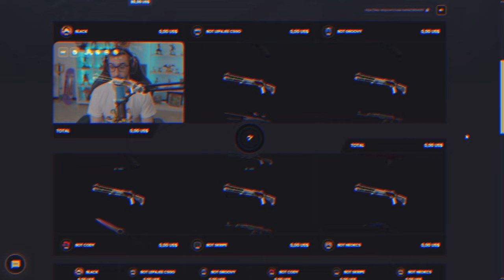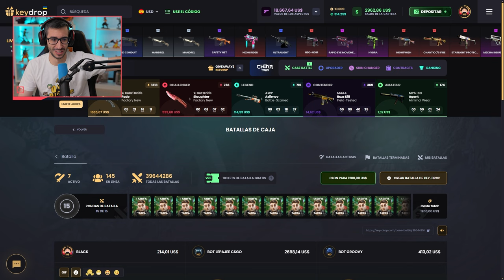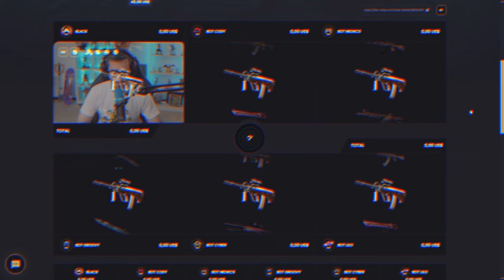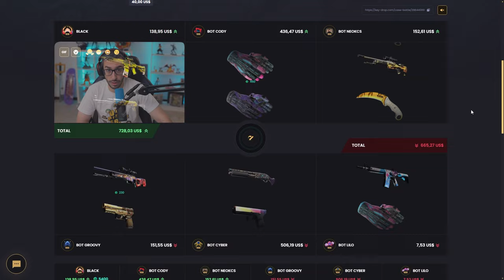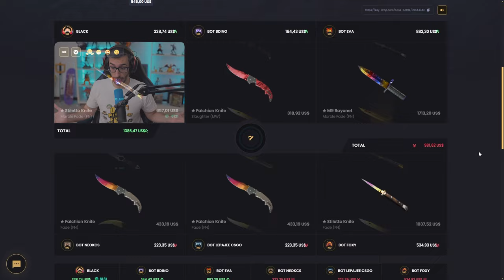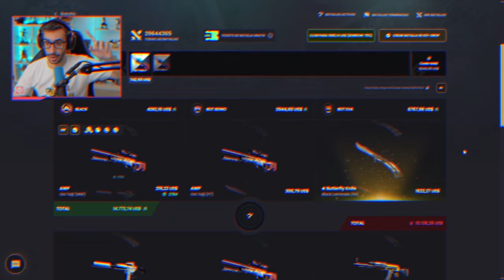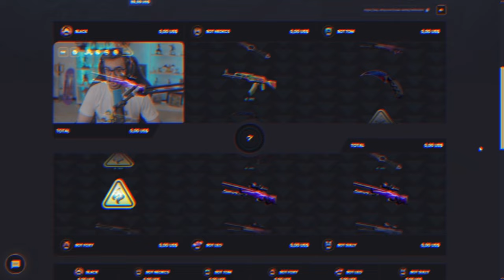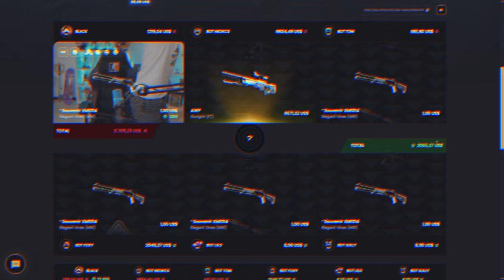¡LAS NUEVAS BATALLAS 3 VS 3 SON UNA LOCURA!